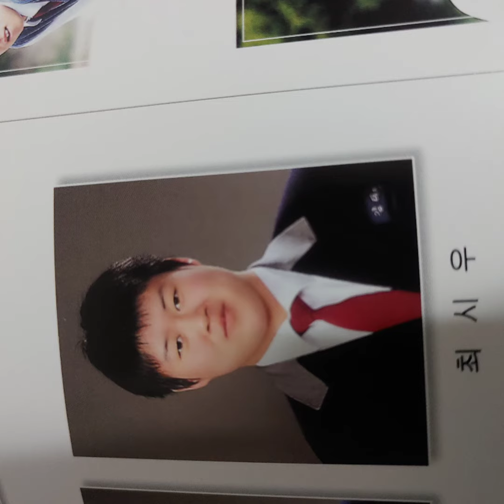학교폭력가해자# 2008년 제62회 부산 경남고 졸업생# 김민기, 최시우, 안재철, 허도경, 최수민#